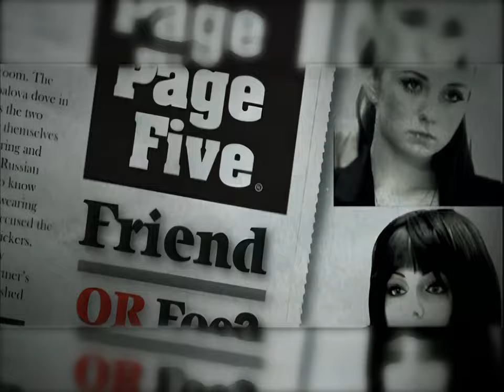TATU All About Us (Typhoidrayne Video Edit) Sunset In Ibiza Radio Edit Censored 4K 60fps AI Upscale